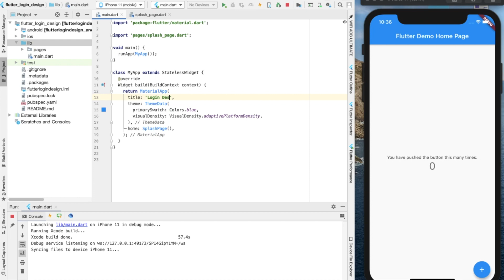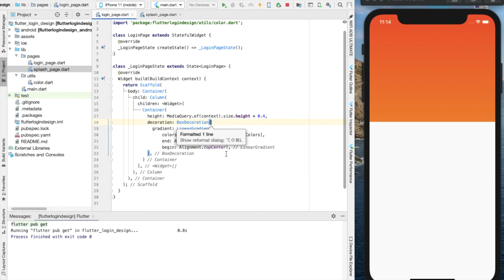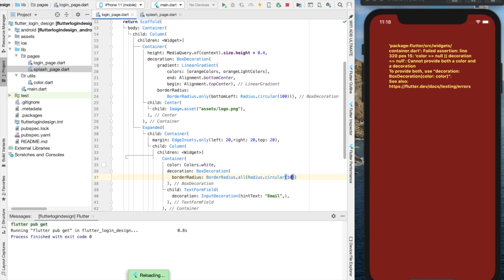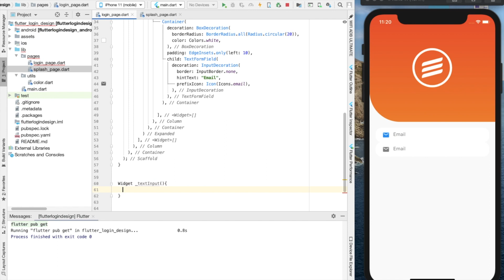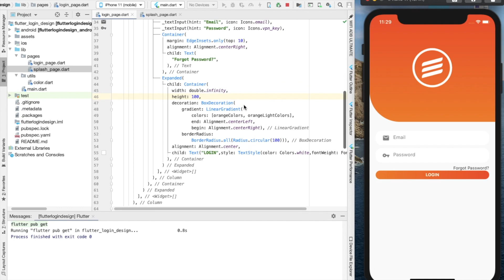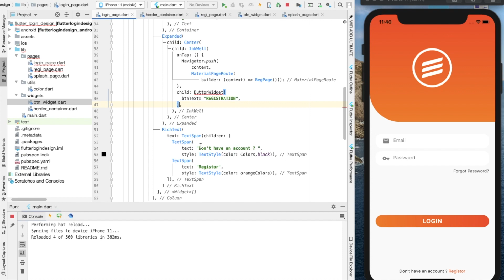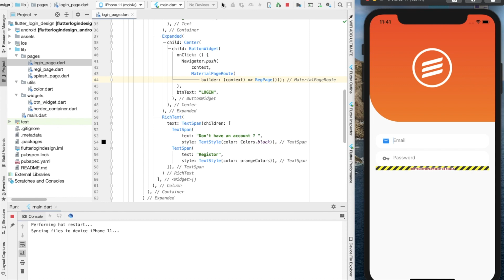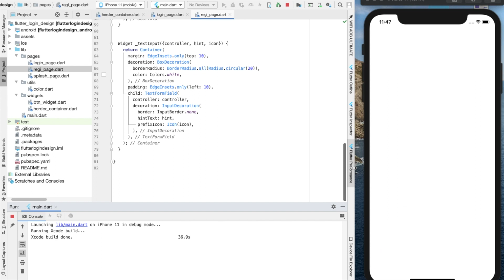Login - Register Design - Flutter UI Design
Login - Register Design - Flutter UI Design by devsNik

SKILL UP FLUTTER PROGRAMMING :)